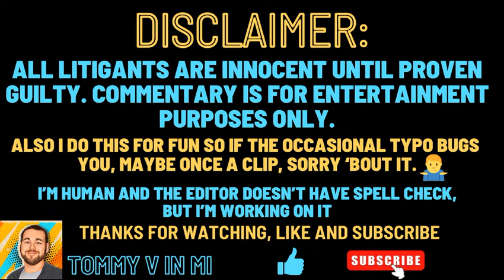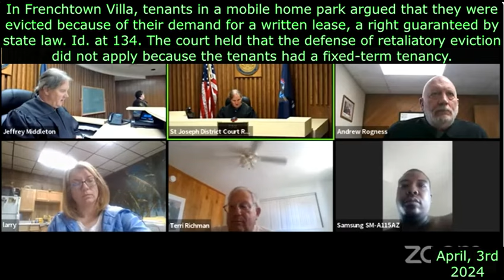On the lam for 5 years? Then TOT appeal, retaliatory eviction? Have you paid escrow?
2 cases with Judge Middleton in St Joseph county, MI. One bond violation hearing on a guy who's been "on the lamb" for almost 5 years. Then a termination of tenancy appeal with a retaliatory eviction claim...